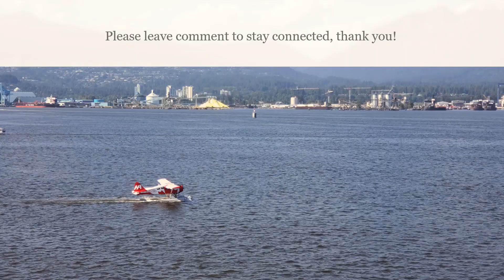🇨🇦 DISNEY's Wonder & Norwegian Jewel Cruise Ships - Port of Vancouver Canada. May 29th 2023.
Downtown Vancouver where cruise ships season starts to get busy,  as they boarding more voyagers from the Port of Vancouver at Canada Place. Each ship is about 964 feet (294 meters long). Let's take a look at Disney Wonder & Norwegian Jewel!

You will like another video from this location at Cerita Fanda Vancouver:
CRUISE SHIPS Return to the  Port of Vancouver BC,  Canada.